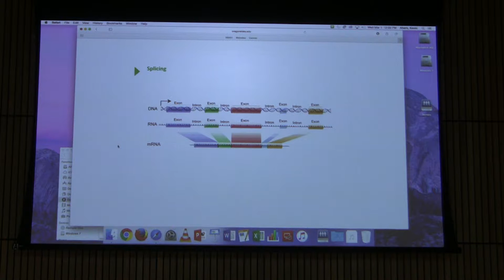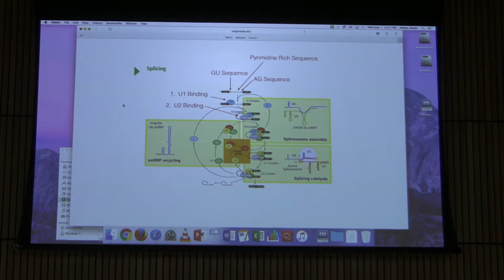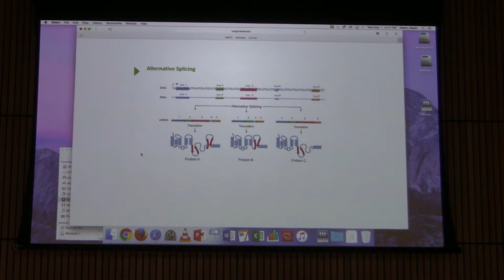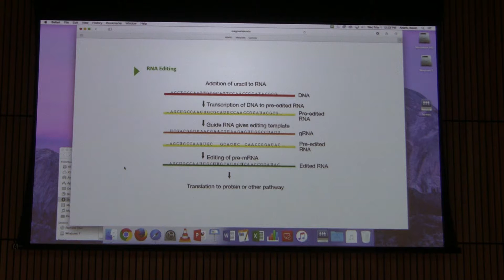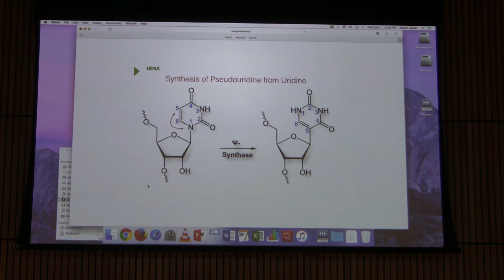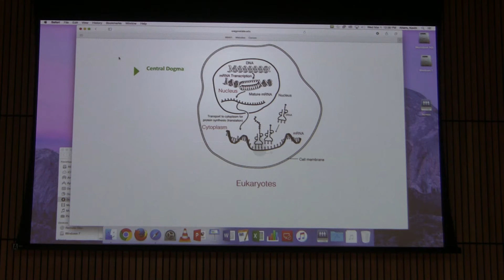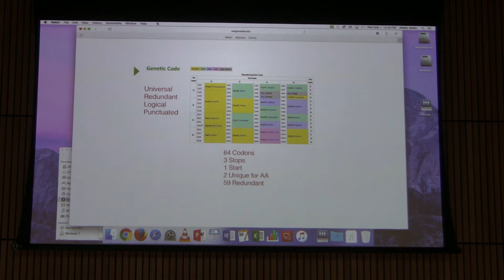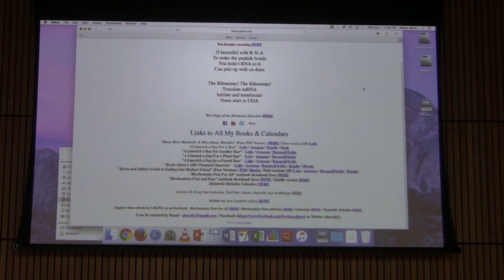Transcription III / Translation I - Kevin Ahern's BB 451 Lecture #47 2017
Transcription

1. Splicing is a modification to eukaryotic mRNAs that removes sequences an mRNA. Splicing occurs to mRNAs, tRNAs and rRNAs in eukaryotes. Eukaryotes have 3 specialized RNA polymerases. They differ in their sensitivity to alpha-amanitin (a poison from some mushrooms). RNA polymerase II (makes mRNAs) is the most sensitive. RNA polymerase III (makes tRNAs and small rRNA) has moderate sensitivity and RNA polymerase I (makes large rRNAs) has low sensitivity.

2. Splicing involves removal of internal sequences from RNA followed by joining of the ends that remain. The removed sequences are called introns. The segments that make it into the final RNA are called exons.

3. The only sequences common to all spliced RNAs are a GU sequence at the 5' end of the intron and an AG at the 3' end of the intron. A third sequence - an A residue surrounded by pyrimidines also is common.

4. Protein/RNA complexes called snRNPs mediate the splicing process in higher eukaryotes. snRNPs contain small nuclear RNAs (snRNAs) and proteins. snRNPs are named for the snRNAs they contain.

5. In splicing, the hydroxyl of the A residue surrounded by pyrimidines attacks the phosphate of the phosphodiester bond at the 5' end of the intron, creating a 5'-2' bond (part of the lariat structure). Attack by the released 3' end of the exon on the 3' end of the intron joins the two exon ends and releases the intron as a lariat.

6. Exon shuffling (occurs in splicing in different tissues) allows cells to make many versions of protein from a single sequence. This is important in immunology and in fine-tuning cellular needs that are tissue specific.

7. In splicing, the U1 snRNA forms base pairing with the 5' end of the intron sequence.

8. In splicing, the U2 snRNA froms base pairs with the pyrimidine-rich region in the intron and with the snRNA of U6. Pairing with the intron forces outwards the 'A' residue that attacks the phosphate, as noted in class.

9. In prokaryotes, tRNAs are the most altered (processed) RNAs. Modifications start with their being cleaved from a larger RNA containing both tRNAs and rRNAs. Ribonuclease P is a ribozyme (catalytic RNA) that cleaves the 5' end of tRNAs from the larger RNA. Ribonuclease III catalyzes excision of rRNAs from the larger molecule.

10. The anticodon of the tRNA is the part of the molecule that forms base pairing with the codon of the mRNA in the ribosome during translation. The overhanging 3' end of a tRNA has the sequence CCA and the amino acid is attached to the 3' or 2' hydroxyl on its end.

11. rRNAs have considerable intrastrand base-pairing and differ in size between prokaryotes and eukaryotes. Prokaryotis rRNAs have sizes of 5S, 16S (orient mRNA in ribosome), and 23S (catalyze formation of peptide bond). Eukaryotic RNAs have sizes of 5S, 5.8S, 18S, and 28S (catalyzes formation of peptide bond).

Translation

1. Eukaryotes and prokaryotes differ significantly in the relationship between transcription and translation. Prokaryotes have no nucleus. In them, translation starts oftentimes WHILE a message is being transcribed. There are no significant modifications to mRNAs in prokaryotes.

2. In eukaryotes, transcription and translation are spacially separated. Transcription occurs in the nucleus, whereas translation occurs in the cytoplasm. In addition, eukaryotic mRNAs are modified at the 5' end (capping), the 3' end (polyadenylation) and even in the middle (editing and splicing) (we'll talk about these later).

3. The Genetic Code determines how information in DNA is ultimately converted into sequence of amino acids in proteins.

4. The Genetic Code is universal, redundant, logical, and punctuated. It contains 64 3 base codons (codons are in mRNA. Complementary anticodons are in tRNAs) of which three are stop codons and one is a start codon (coding for methionine). Two amino acids are uniquely coded by a single codon, but the others are specified by multiple codons. Thus, 59 codons are redundant for amino acids.

5. Though a codon consists of three bases, most amino acids can be specified by two bases (the third base is exactly the same in many of them - for example, threonine can be specified by ACX, where X is A, G, C, or U. The third position in a codon is known as the "wobble" position. It means that varying the third base of a codon has less effect on translation that varying either of the other two bases.

6. Amino acids get attached to the 2' or 3' end of a tRNA. Enzymes catalyzing this are known as aminoacyl tRNA synthetases. There are twenty of these enzymes in cells, one per amino acid. These enzymes recognize the anticodon and covalently attach the right amino acid to the 2' (class I enzymes) or 3' (class II enzymes) end of the tRNA. Aminoacyl tRNA synthetases are ultimately the enzymes responsible for the genetic code.